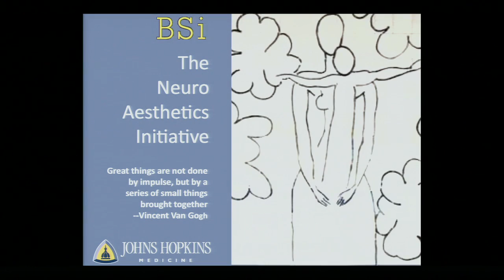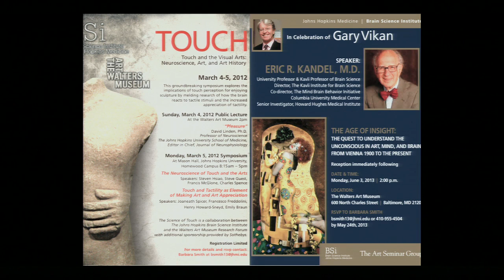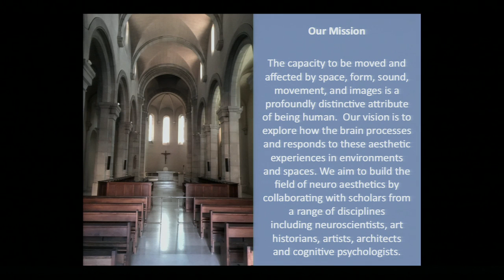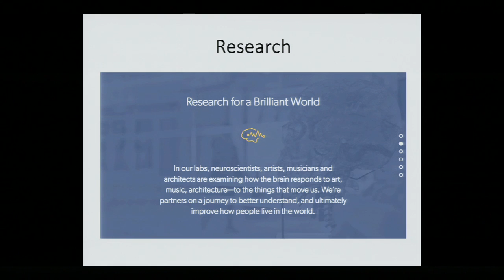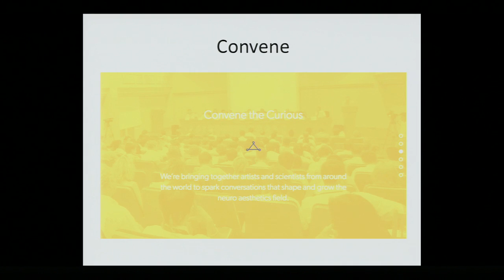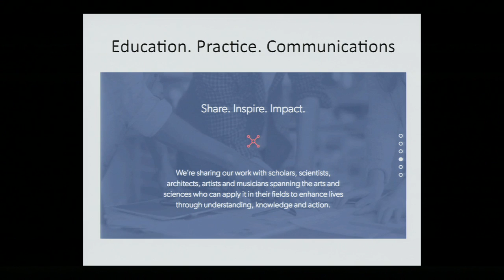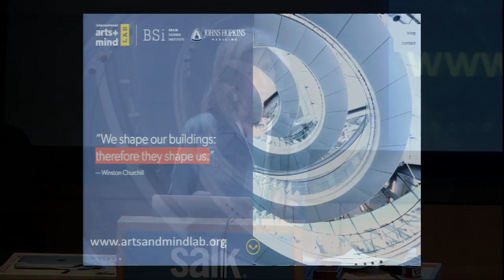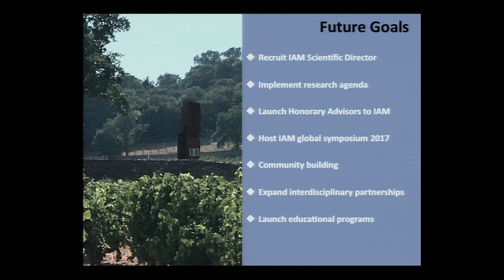ANFA Magsamen Sep16